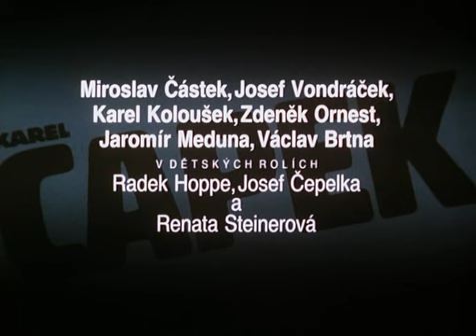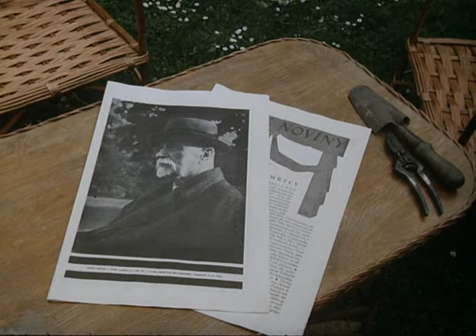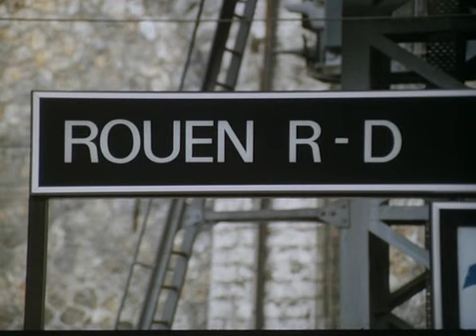Člověk proti zkáze (1989)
V roce 1989 natočil režisér Štěpán Skalský film o posledních letech života Karla Čapka. Ačkoliv je film pojat jako drama rodinné, v němž významné postavení mají lidské vztahy, v jeho celkovém vyznění převažuje rozměr společenský. Lze jej také nazvat Čapek proti zkáze - proti nastupujícímu fašismu, proti ohrožení křehkých demokratických svobod, proti neblahým rysům české národní povahy. Film je jakousi mozaikou událostí a vztahů, které na Karla Čapka působily a které se mu v době jeho nemoci v horečnatých snech a ve vzpomínkách vracejí. Vzpomíná na dávnou lásku, na ženu Olgu, bratra Josefa a sestru Helenu, ale také na přátelství s T. G. Masarykem. Velkou hodnotou filmu je solidní a poctivý přístup autorů k tématu, kdy Čapkova osobnost je vystižena jak ve své velikosti, tak v souvislostech dobových. Přesvědčivé je rovněž herecké ztvárnění - výkony Josefa Abrháma v hlavní roli, Františka Řeháka jako Josefa Čapka, Hany Maciuchové jako Olgy Scheinpflugové a Svatopluka Beneše v roli T. G. Masaryka